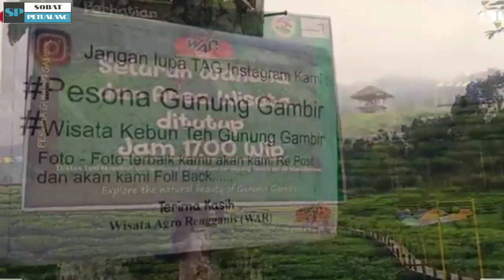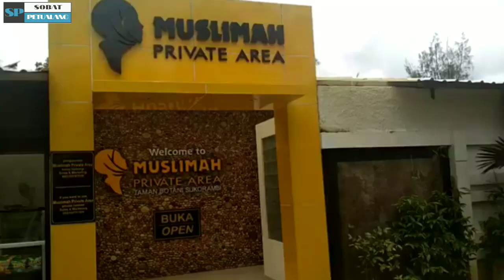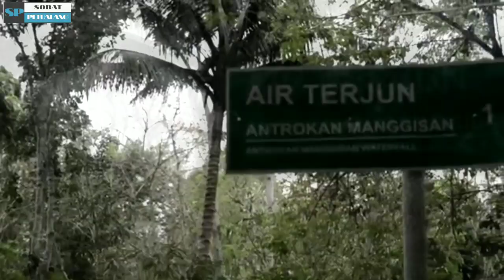Indah sekali !!!! 5 destinasi wisata alam di Jember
Hay sobat Petualang Bagi Anda yang menyukai wisata alam, destinasi wisata tidak melulu harus berakhir di Bali atau Lombok. Sebagai negara sub tropis, Indonesia tentunya dikelilingi oleh beragam keindahan alam yang cantik, salah satunya di kabupaten Jember.

Sebagai salah satu kabupaten yang terkenal akan tembakau di Indonesia, jember yang terletak di provinsi jawa timur juga terkenal akan keindahan alamnya. Berikut 5 destinasi wisata alam yang perlu sobat petualang kunjungi ketika liburan.

Sobat petualang 98
Ilmuwan sadis
Jerawat batu
Jerawat terparah
Jerawat batu terbesar
Komedo di telinga
Cabut jerawat batu
Membersihkan jerawat batu
Pencet jerawat
Jerawat batu dimuka
Jerawat kuping
Bersihkan jerawat batu
Pengeluaran jerawat
Cabut jerawat
Jerawat besar
Video jerawat batu
Operasi mata ikan
Jerawat terbesar di dunia
Jerawat terparah batu
Jerawat di telinga
Membersihkan jerawat batu besar
Jerawat batu di kaki
Video jerawat dikeluarkan
Pencet jerawat dan komedo
Satisfying jerawat
Crot di muka
Membersihkan jerawat batu
Pencet jerawat batu
Facial jerawat batu
Cabut jerawat batu di wajah

Leak asli
Penampakan leak asli karangasem
Leak bali paling seram ngamuk
Hantu leak
Penampakan di bali
Penampakan hantu di bali
Penampakan hantu leak
Hantu leak Bali asli karangasem
Leak bali asli karangasem
Penampakan hantu bali
Leak penampakan
Penampakan leak Bali
Wujud asli leak